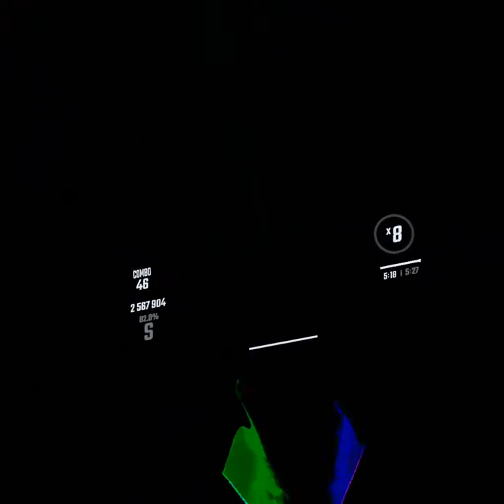We Could Get More Machine Guns | Beat Saber | 82%!!!!!!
This song was made by Camellia.
This video was created using an Oculus Quest 2 and modded Beat Saber.
This map took me a while to do, I hope you enjoy! :)
Also, if you want to recommend songs, put them in the comments.